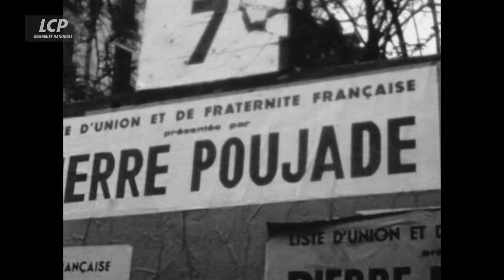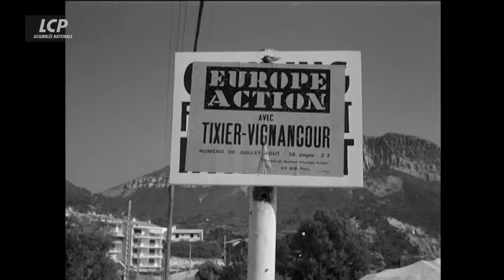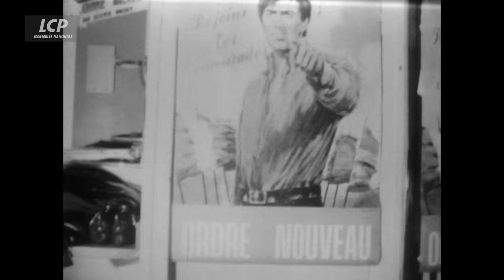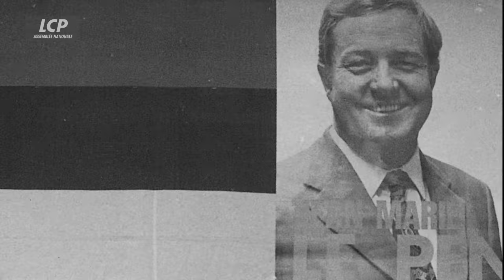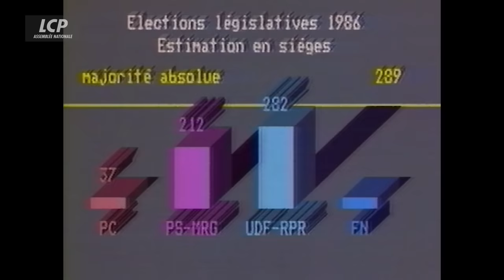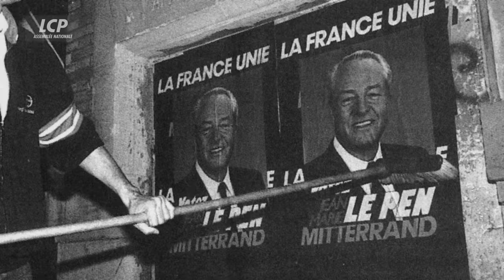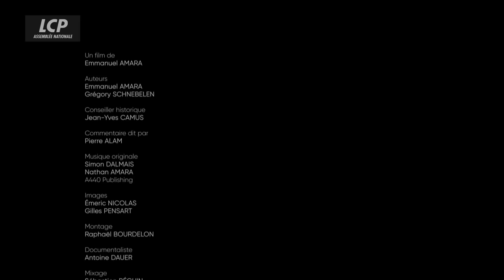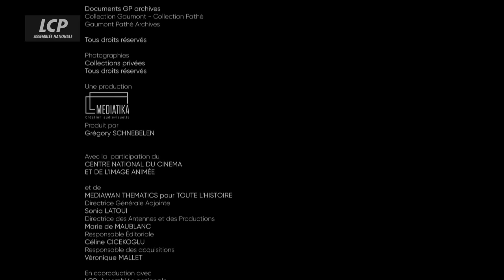Jean-Marie Le Pen, l'homme qui ne voulait pas le pouvoir ? - Documentaire complet - LCP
Cinq fois candidat de l'extrême droite à une présidentielle, Le Pen s'est hissé par trois fois en quatrième position du premier tour puis à la surprise générale au second tour de celle de 2002. Une première dans l'histoire de la Cinquième République. Sa fille Marine Le Pen lui succède en 2011 à la présidence du parti, dont il devient président d'honneur avant d'en être exclu. Le Pen a été la figure de proue du Front National un assemblage de constellations politiques complexes aux intérêts et aux idéaux parfois contradictoires mais aussi un trait d'union entre diverses familles de l'extrême-droite, des admirateurs de Vichy, aux catholiques intégristes, nationalistes, en passant par les nostalgiques de l'Algérie Française, jusqu'aux anticommunistes ou les défenseurs des laissés pour compte de la modernité. Une coalition qui lui a sans doute été finalement fatal dans sa course à la haute fonction de la république.